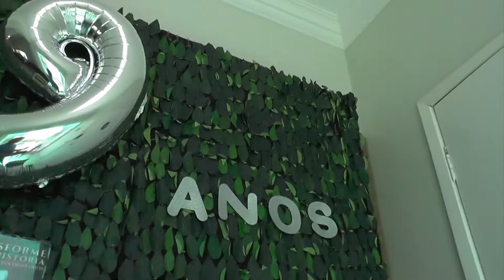ORAL SIN COMEMORA 9 ANOS EM ROLÂNDIA E TRÁS SEMANA ESPECIAL 12.09.22